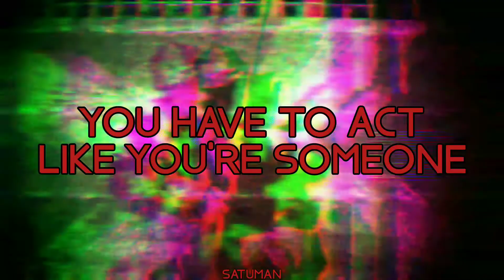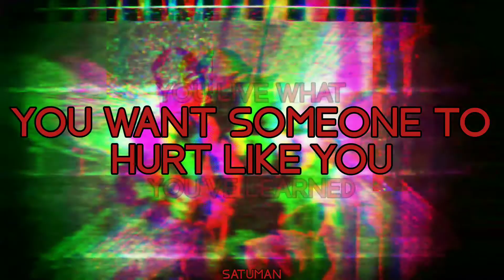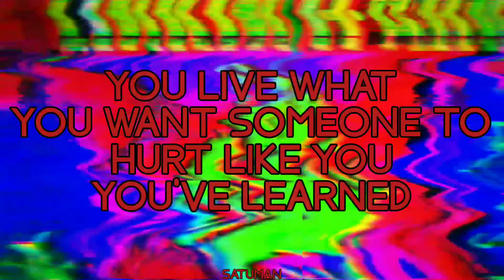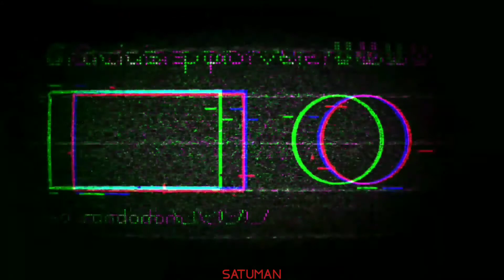POINTS OF AUTHORITY-LINKIN PARK|| Lyrics de su autoritario amigo satu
io soy un buen chico no me demanden por copy saludos a: misteriosa 59 Paco P.A.V. gawi gacha y díganle cabra tonta en su ultimo video a este tipo y díganle que yo los mande siganme en mi reddit y entren a mi server de discord